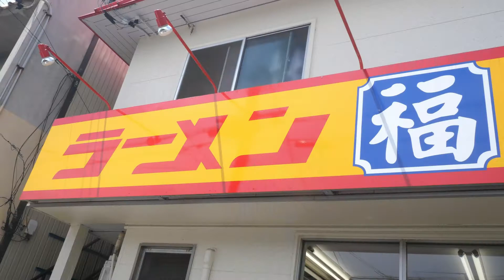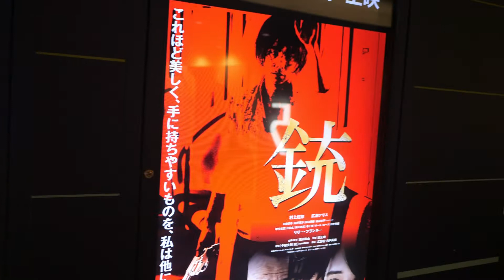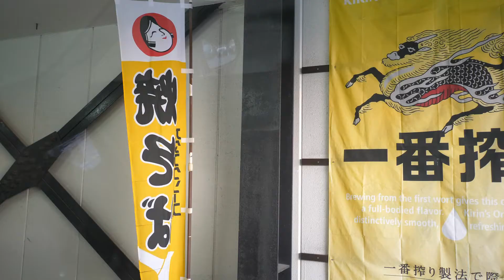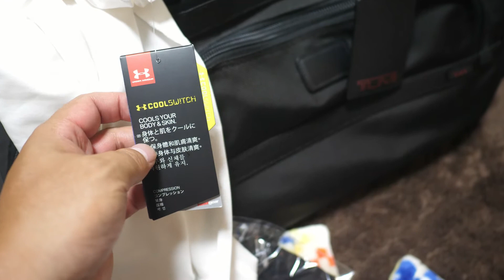【VLOG#321】連休最初の土曜日は午後から家族で映画鑑賞と息子の自転車練習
連休に入ったので午前中仕事して午後から家族で映画鑑賞したり、自転車の練習したりしてきました。

　Panasonic DMC-LX100-K

    Panasonic DMC-GH4

　Zhiyun Rider-M